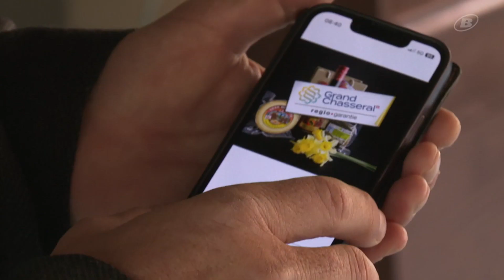ApériCIP avec Richard Vaucher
Sans chichi autour de Grand Chasseral ! 🎤 Pour que vous puissiez découvrir qui sont les invités de la prochaine édition de ApériCIP on vous propose chaque jour un reportage dédié.

🌱 Aujourd'hui on part à la rencontre de Richard Vaucher, président de la Fondation pour le rayonnement du Jura bernois.

📌 ApériCIP est notre podium de discussion au @cip_tramelan
- Jeudi, 11 mai 2023 de 11h30 jusqu'à 13h00, au CIP
- Vendredi, 12 mai 2022 sur TeleBielingue